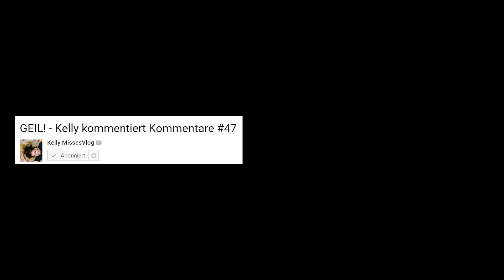Die letzten Teilnehmer - Willkommen im Studio71 Bootcamp 2.0!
Studio71 Bootcamp 2.0 – Die Bewerbungsphase ist vorbei!
Heute stellen euch Kelly MissesVlog und Michael Buchinger die letzten Bootcamp Teilnehmer, welche sich die letzten freien Plätze ergattert haben vor. Es sind:

Wir starten in die zweite Runde unseres Studio71 Bootcamps und suchen in diesem Jahr gemeinsam mit Kelly aka MissesVlog und Michael Buchinger nach neuen Talenten!
Stellt eure Creator-Fähigkeiten unter Beweis und mischt mit uns diesen Sommer die Web-Video-Branche auf!
Aus allen Bewerbern wählen wir 20 Teilnehmer aus, die auch in diesem Jahr wieder die einmalige Chance bekommen, ihrem Traum vom „YouTuber werden“ einen Schritt näher zu kommen.
Wir haben vieles für die 20 Bootcamp‘ler geplant: ein Kreativ-Workshop in Berlin mit den beiden Mentoren Kelly aka MissesVlog und Michael Buchinger sowie
der Galileo-Moderatorin Funda Vanroy und der YouTube-Ikone Fabian Siegismund, spannende Events wie z.B. ein Mädelsabend mit Dfashion, Einladungen zu Studio71-Produktionen, Personal Challenges und vieles mehr!

Die BRAVO ist Medienpartner für das diesjährige Bootcamp und verleiht zusätzliche eine eigene Wildcard!

ACHTUNG WERBUNG